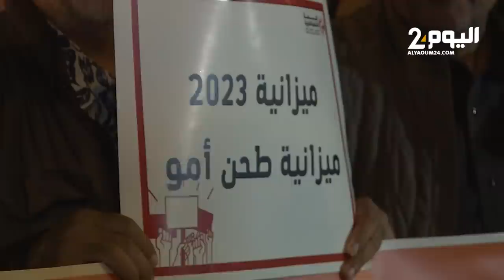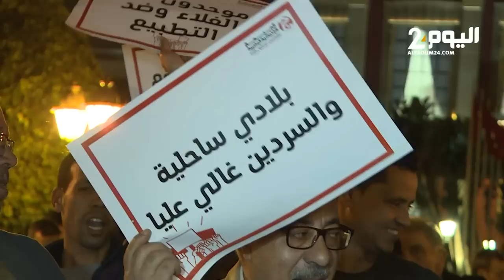وقفة احتجاجية ضد غلاء الاسعار و القهر الاجتماعي بالرباط